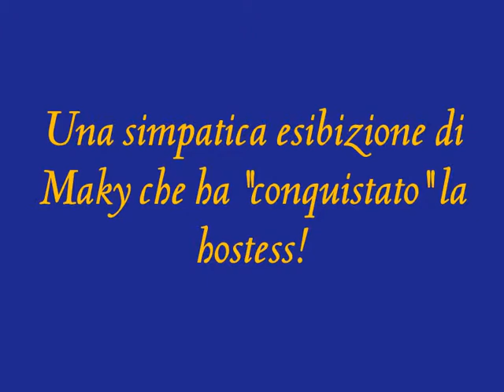desio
national show